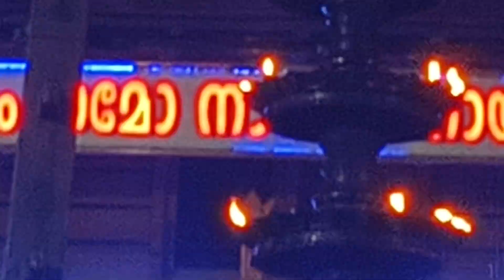ഗുരുവായൂരമ്പലം ദീപാരാധനയ്ക്കു ശേഷം| 25/06/2023| Guruvayur Temple After Deeparadhana